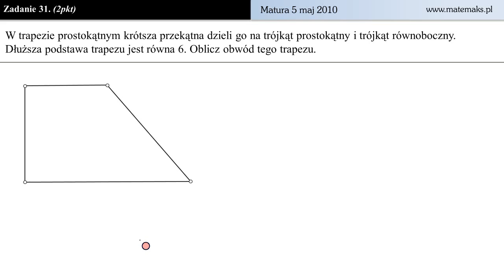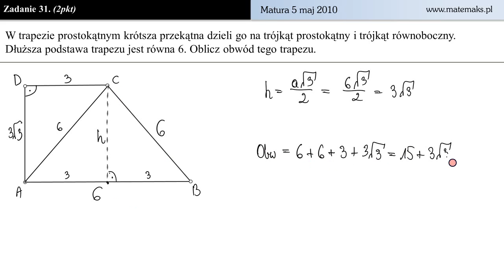Zadanie 31 - Matura z matematyki 2010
W trapezie prostokątnym krótsza przekątna dzieli go na trójkąt prostokątny i trójkąt równoboczny. Dłuższa podstawa trapezu jest równa 6. Oblicz obwód tego trapezu.